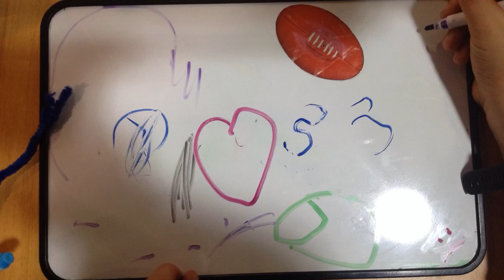National Motor Museum 4th Oct 2021 Footy Spin